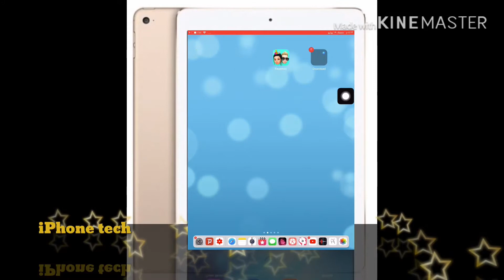كيف تظهر أيقونة المساعدة للايفون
لاتنسى لاشتراك  وتفعيل الجرس